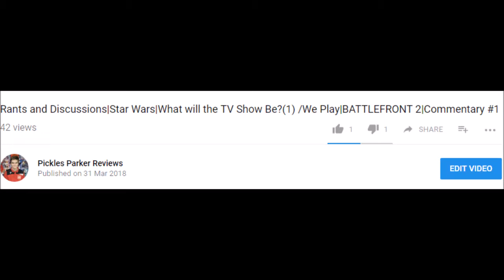Movie Reactions|Maze Runner: The Death Cure (2018)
In this Video I, Pickles Parker, will be giving you my thoughts on the 2018 movie, Maze Runner: The Death Cure!